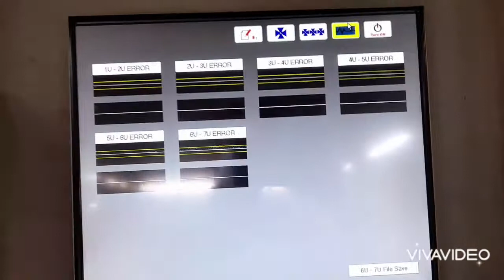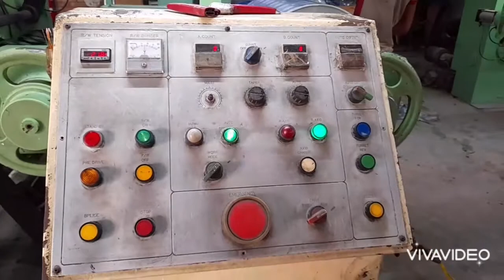Roto Gravure Printing Process.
How to roto gravure printing process explained